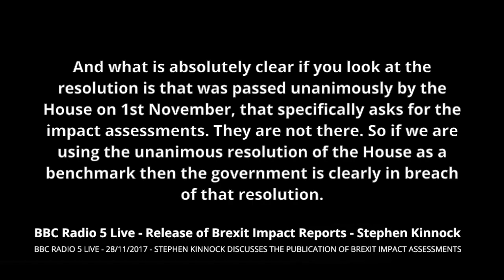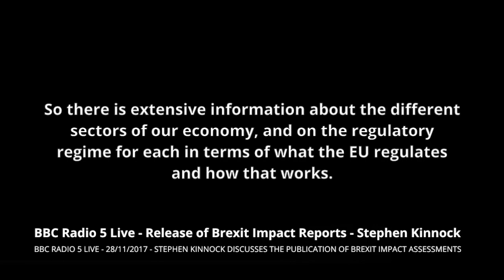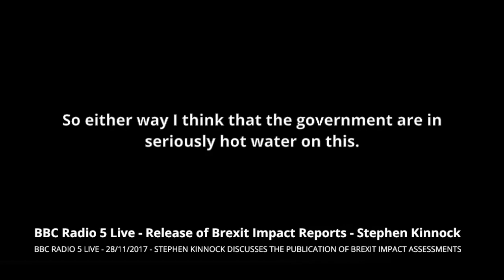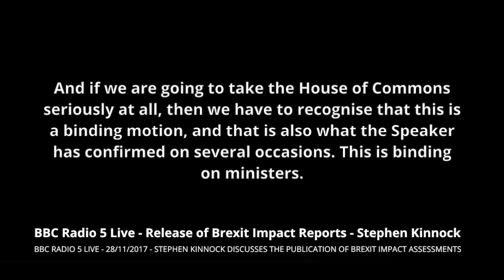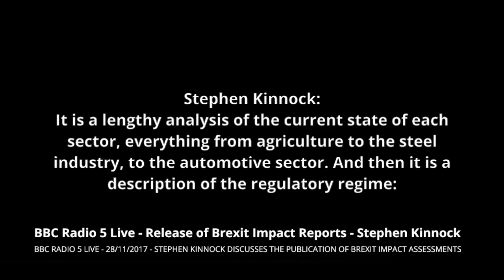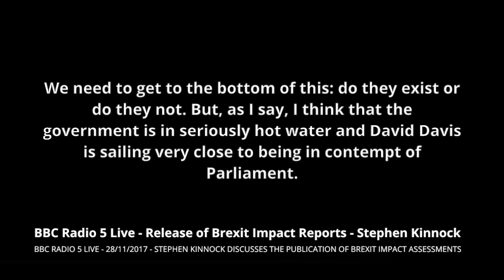Stephen Kinnock on the partial release of Brexit Impact Reports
Stephen Kinnock explains how the Brexit "impact reports" released by the government to the Brexit Committee today fail to meet the terms of Parliament's motion. They are simply descriptions of sectors, there is no impact assessment or analysis, which means the government may be in contempt of Parliament.

BBC Radio 5 Live, Tuesday 28 November 2017